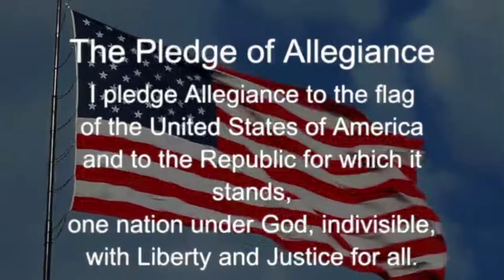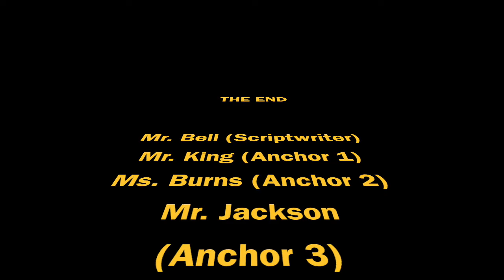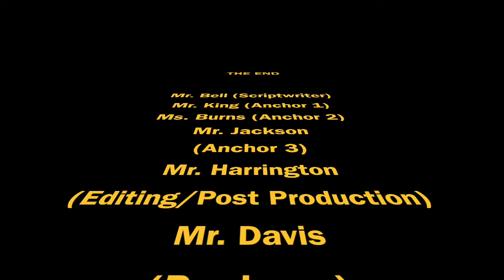SMS ANNOUNCEMENTS #2 (9-21-18)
Southampton Middle School morning announcements #2

PUBLIC DOMAIN